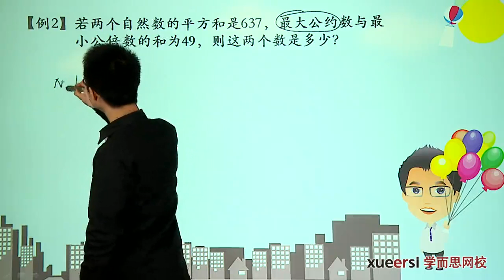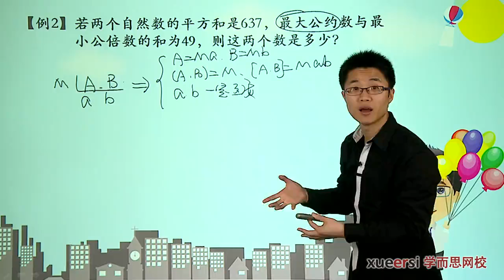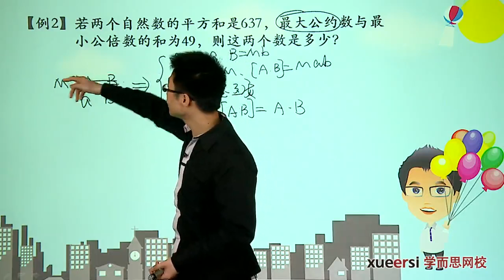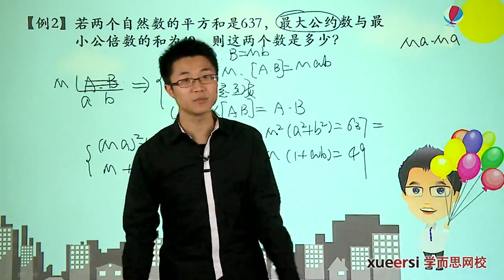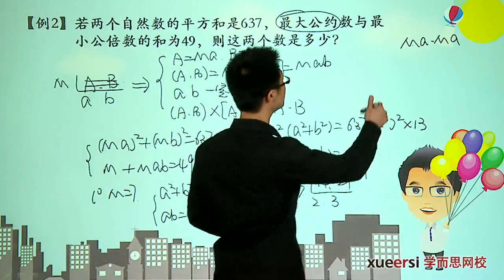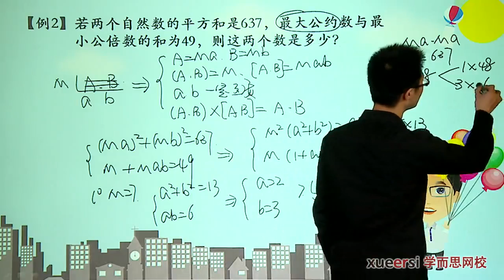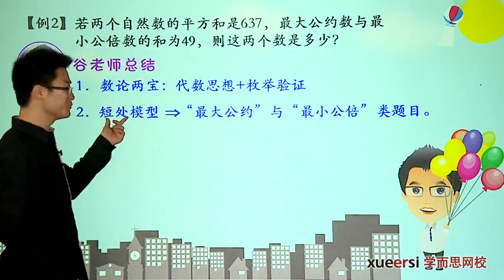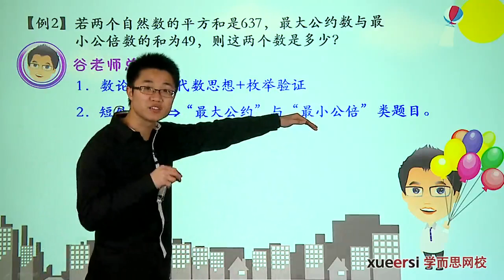学而思 六年级 小升初数论高频考点汇总与方法总结上例2